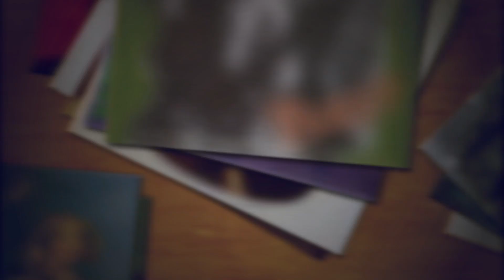Neil Young, "Harvest" Album Review - Full Album Friday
Sunday - New Spotify Playlist (type spotify:user:thedailyguru into the search field in your Spotify app)
Tuesday - Live RADIO! 10pm-midnight EST at bboxradio.com
Wednesday - Rotating rants, Q&A and interviews

In today's video, I look at my all-time favorite Neil Young record. Share and enjoy.